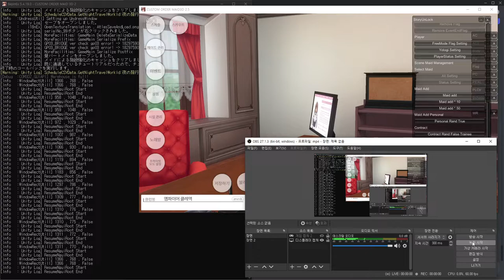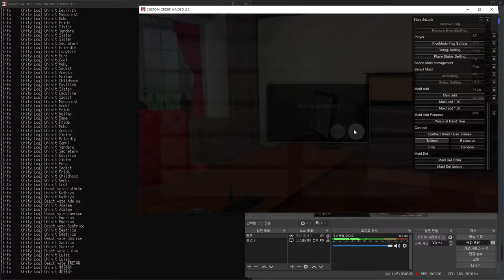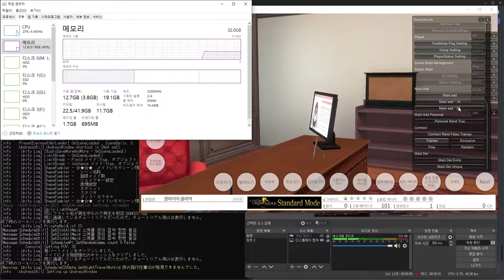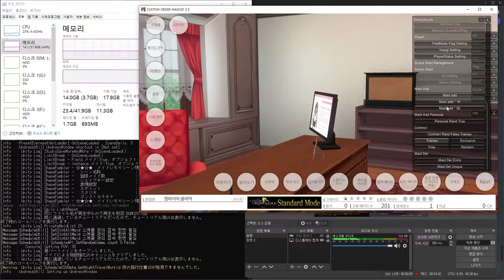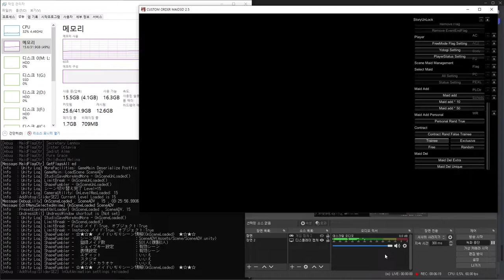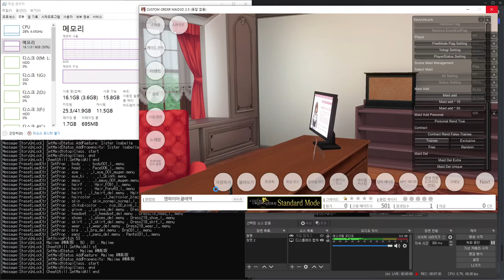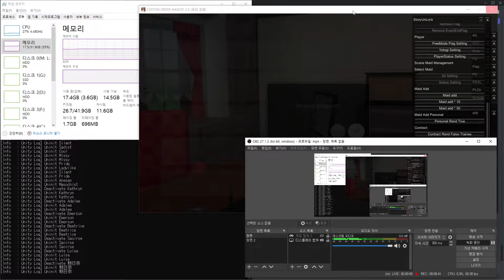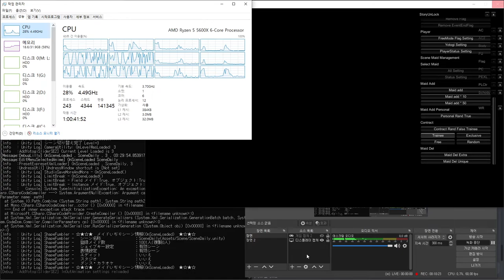1001 Maid save loading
07:45 1001 Maid